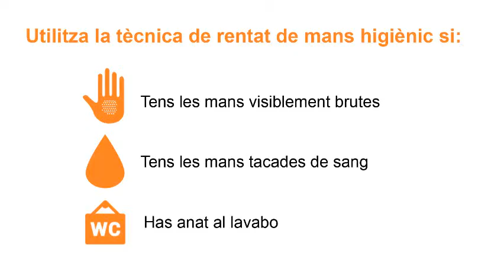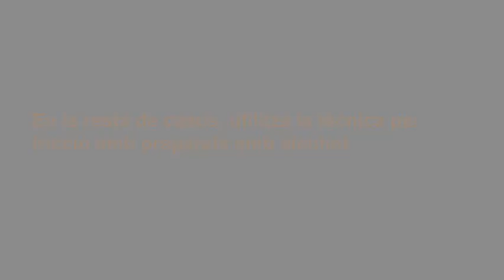Com s'ha de fer un rentat de mans higiènic?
La higiene de mans és la principal, més senzilla i eficaç mesura per prevenir la infecció o colonització adquirida en els centres sanitaris. En aquest vídeo es mostra com s'ha de fer un rentat de mans higiènic. Aquesta és la tècnica recomanada quan les mans estan visiblement brutes o tacades de sang o bé després d'haver anat al lavabo. En la resta de casos, convé utilitzar la tècnica de rentat de mans amb un preparat alcohòlic.